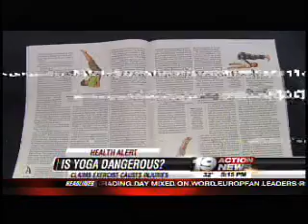Last Lynna Lai Evening Report on WOIO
Lynna Lai reports about the dangers of Yoga 1-24-12, This would be the last time that we would see her on WOIO in the evening. WOIO©